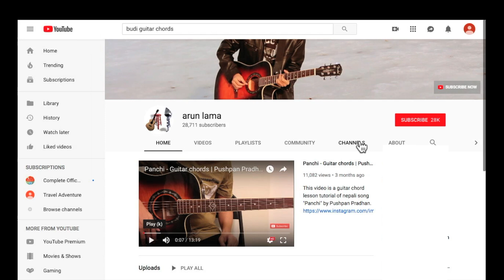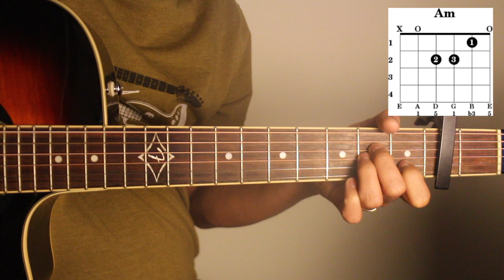Kamal K Chhetri | I love You Too - Guitar Chord | Lesson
This video is about Guitar chords Lesson  tutorial of nepali song "I love You Too" by "Kamal K. Chhetri".
Lyrics:
Akha aakha jude pani
Mero boli futena
Mero boli futena

Mero boli futena
Mero boli futena

Mutu mutu jodepani
Prem ko artha bujina
Prem artha bujina

Khai kina ho kina janina
Maile maya launai janina
Timi mero mutu
Timi mero dharkan
Timi mero aasa
Timi mero chahana
Timi mero mutu
Timi mero dharkan
Timi mero aasa
Timi mero chahana
Timi mero dhuna
Timi mero saragam
Ma garchu timilai
Aja yo sorama
Tara gaunai janina
Maile gaunai janina
Khai kina janina
Gaunai janina
I love u maile
vannai sakina
vannai janina
I love you
Maile vane sunana
I love you 2
Timi pani vanana
I love you
Maile vane sunana
Timi pani vanana
I love you
Maile vane sunana
Timi pani vanana
I love you
Maile vane sunana
Timi pani vanana
I love you
Maile vane sunana
Timi pani vanana…….